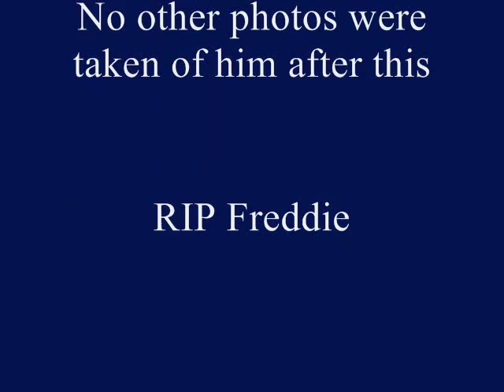Last Photo Of Freddie Mercury Alive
The last known photo of Freddie Mercury alive.